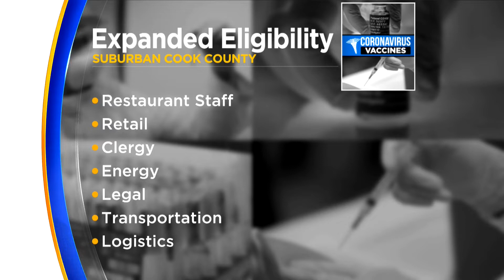Chicago's Restaurant Workers Want Priority Status For COVID Vaccine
Chicago is in the 1C group. And restaurant workers insist they should be higher on the vaccine eligibility list than others in that group. CBS 2's Jim Williams reports they said they're at greater risk for COVID.